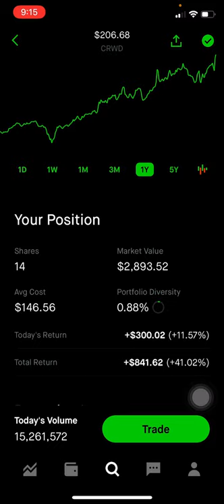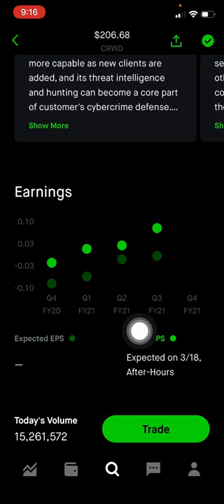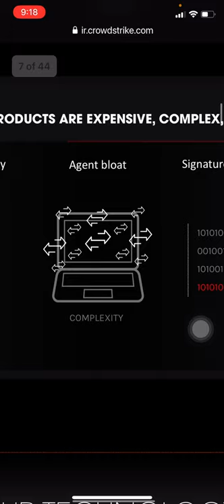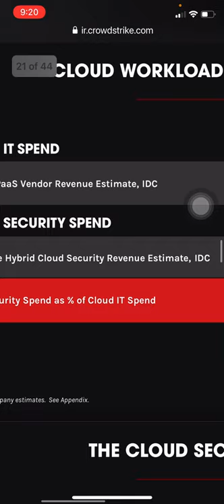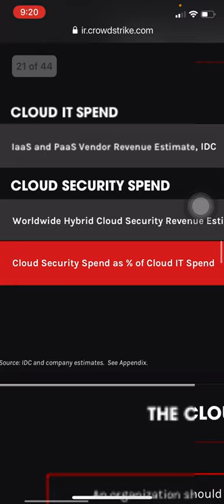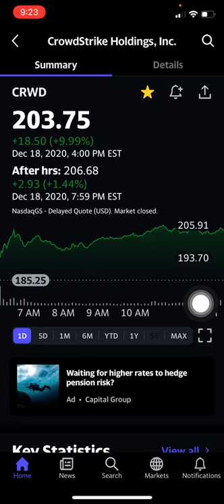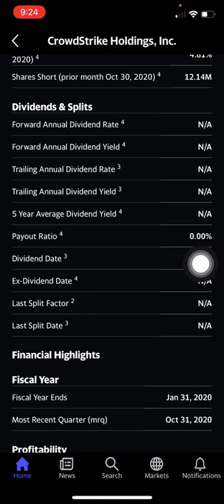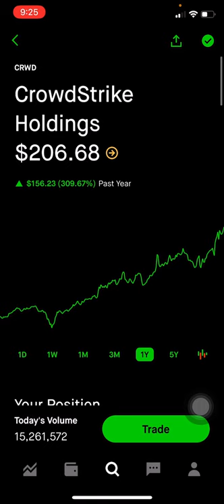BUY CrowdStrike (CRWD) Stock? | Investing In Stocks For Beginners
** If you want me to review your portfolio **
1. Capture screenshots or videos of your portfolio.

CrowdStrike CRWD